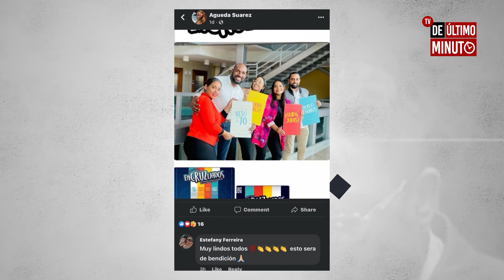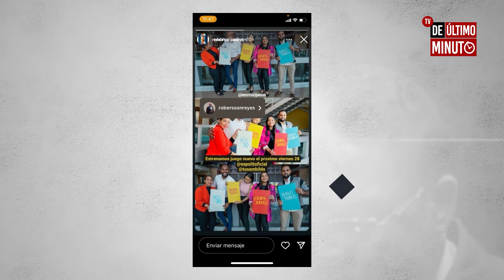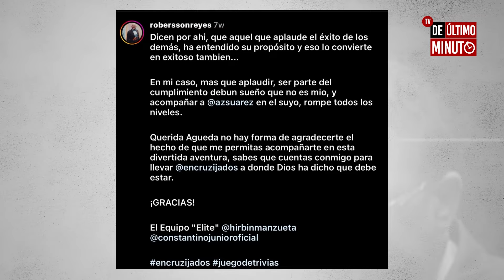Abuso de Poder en Medio Ambiente | Ramón Tolentino analizando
Si les gusto el comentario puedes regalarnos un Like o un Me Gusta